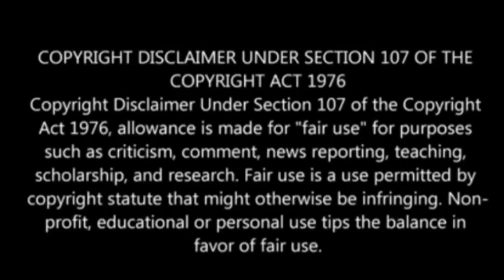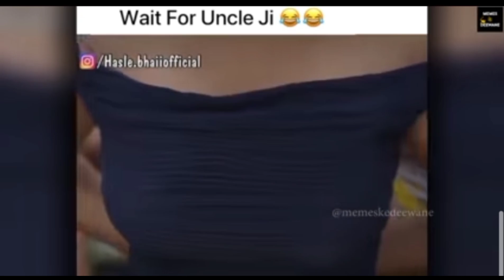Ultimate Indian Memes Compiltion🤣😂🤣😂 Funny Indian memes | Thug Life Memes | Up Se Hai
✓This is a Rost video, created by compiling the viral and trending videos over the internet. I'm not claiming any clips or memes used in this video as my own content, as all clips are picked randomly if any clip featured in this video belongs to you then please contact me on my E-mail for credits and other queries.

✓Hey guys this video is arranged by Shiva Thakur for entertainment porpose only so enjoy the video.